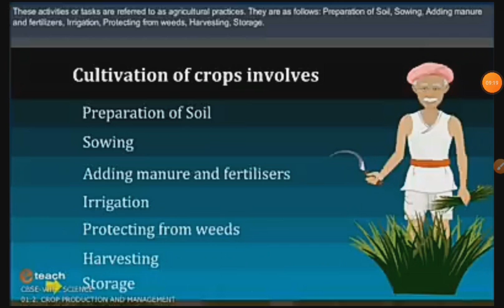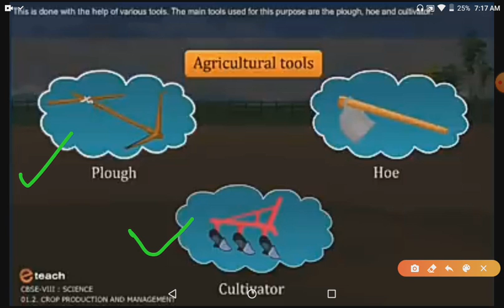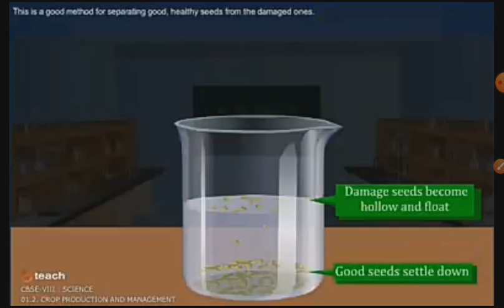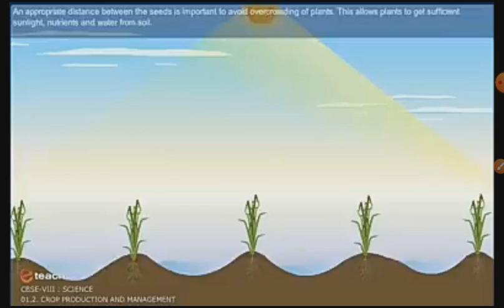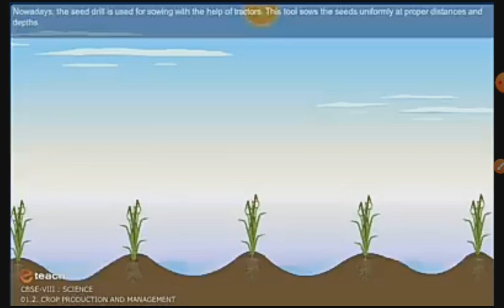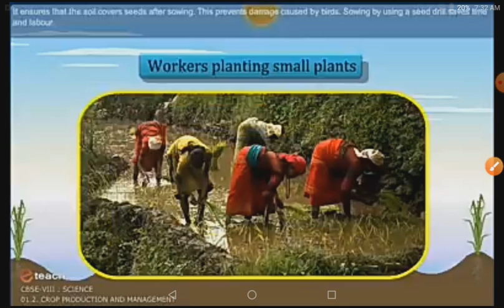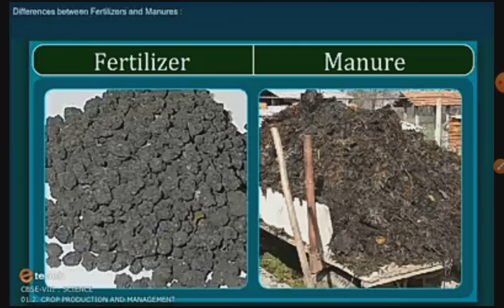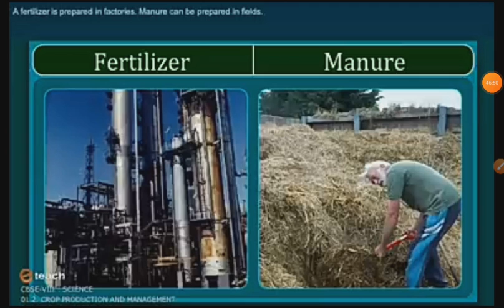Crop production - methods and steps